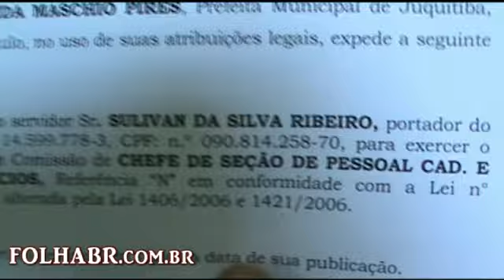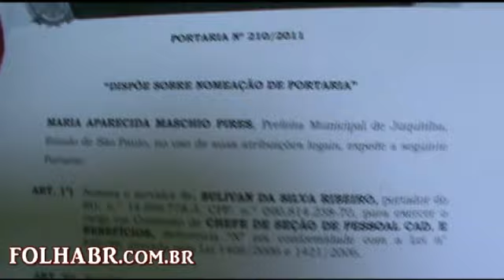PREFEITURA DE JUQUITIBA DESVIO DE FUNÇÃO SULIVAN